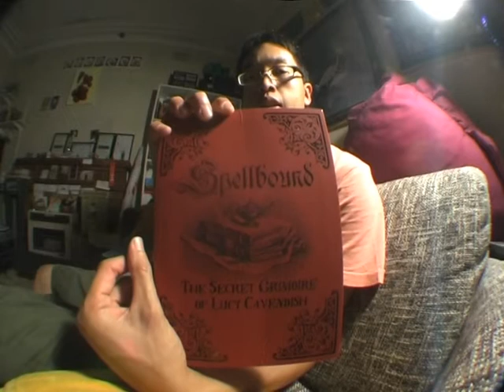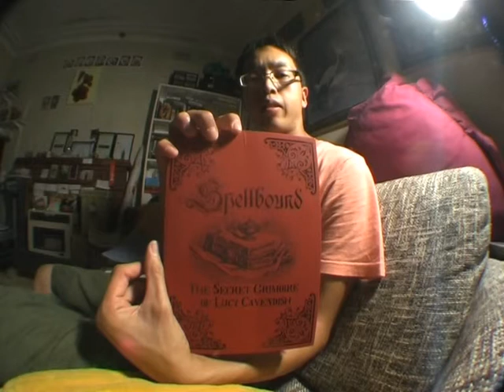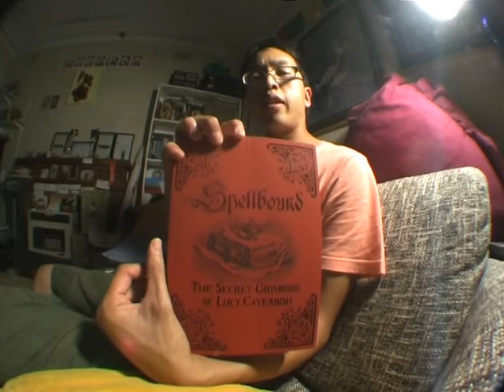Book Review - "Spellbound" by Lucy Cavendish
Sharing some thoughts on the book "Spellbound" by Lucy Cavendish.